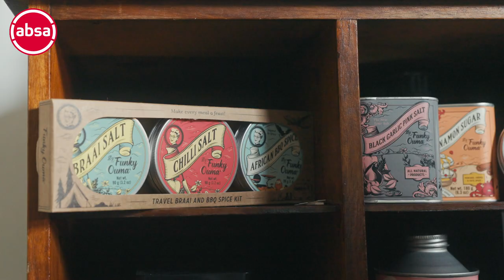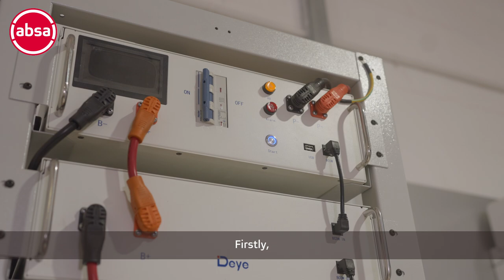Absa | Putting power behind Funky Ouma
Learn about Funky Ouma's inspiring journey where sustainable energy meets innovation. With financing from Absa through the Bounce Back Energy Scheme, Funky Ouma installed renewable energy solutions that transformed their operations, meeting their energy needs while supporting their long-term sustainability goals.

As a women-owned SME, Funky Ouma rings creativity and innovation to their unique sector. With Absa's support, they have unlocked new growth opportunities while remaining committed to inclusivity and social responsibility.

See how this collaboration is shaping a brighter future for Funky Ouma!